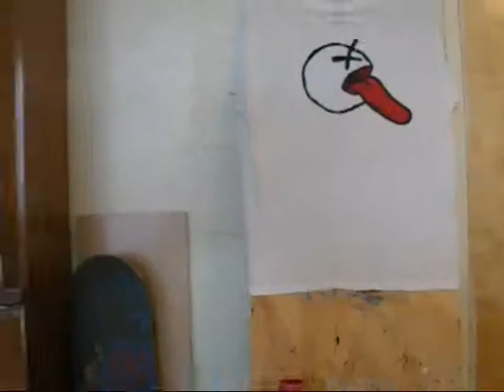Bric Jizzle the designer of Serious Swag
I love making design i always wanted a cloting line but now i can say my dreams came true holla @ ya boy gettin it in everything we got is official holla @ ya boy check out my music
and 2 get a shirt